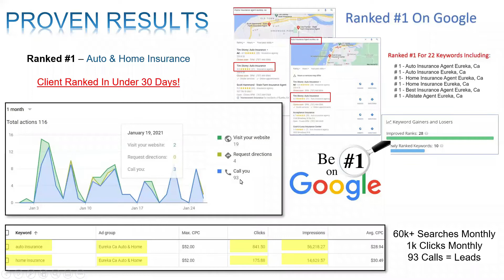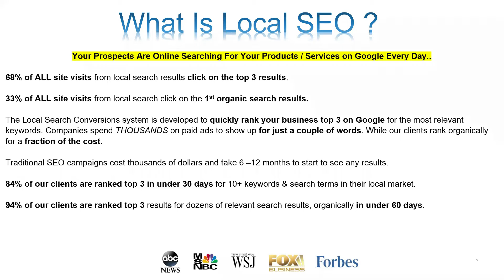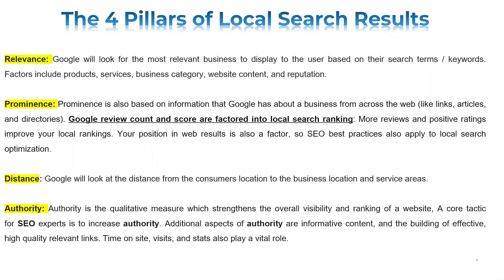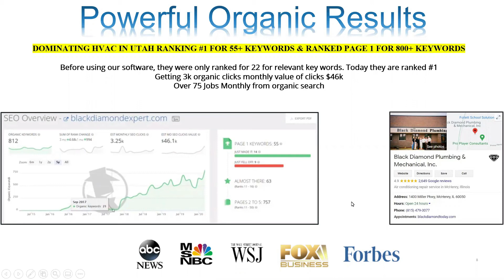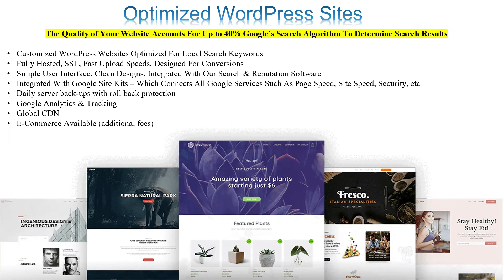Local Search Optimization Rank on Google